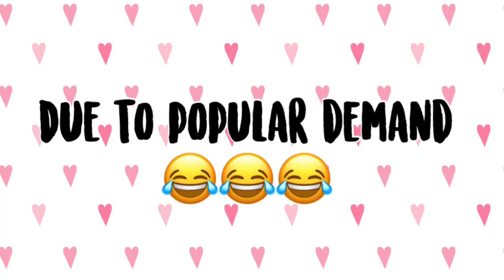10 Things Shih Tzu puppy loves to do | Part 2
Here are 10 more things that I love to do.💕 Due to popular demand, i will show you 10 more because the first 10 feels like it wasn't enough lol.😂 i hope you enjoy watching! Please leave your comments, I really enjoy reading them because i know it's very relatable especially to shih tzu owners.😊 and if you haven't subscribe, please like and subscribe to my channel.